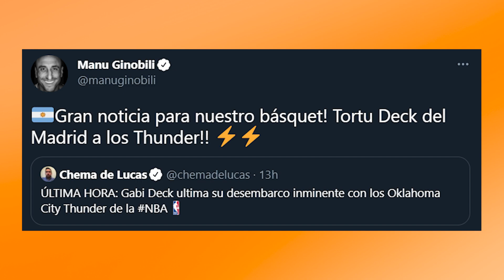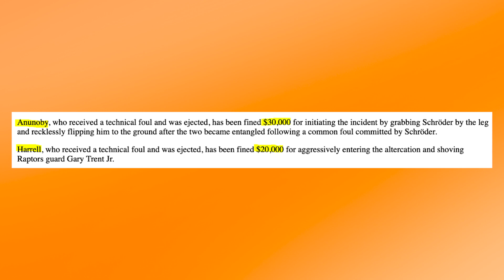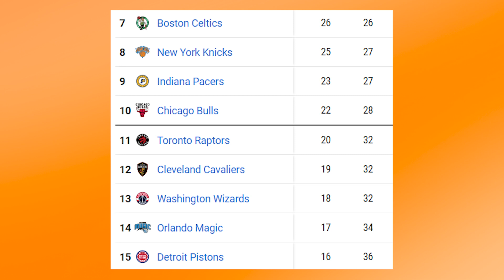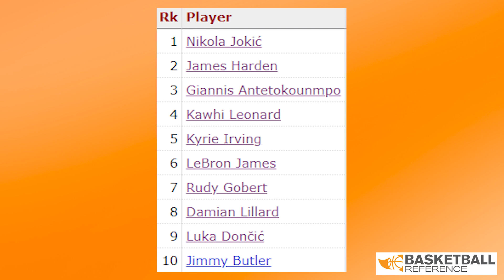VUELVE LEBRON? NUEVO FICHAJE Y SORPRESAS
LeBron James y Anthony Davis están cerca de volver a jugar con Lakers. Gabriel Deck deja el Madrid y fichará por los Thunder. Doncic y Porzingis ganan a los Bucks de Antetokounmpo y Rondo impresiona en el Clippers vs Suns. Heat gana a Lakers en el regreso de Drummond y Jokic se consolida como MVP. Entérate de todas las nuevas noticias NBA

Foto thumbnail: nbatv/tw